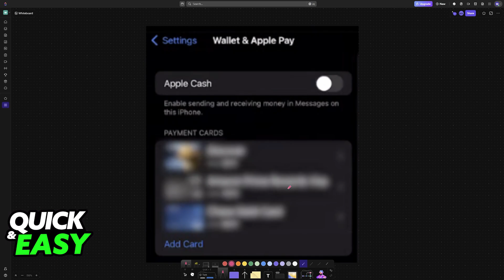How To Block Someone on Apple Pay? (2025)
I will solve your doubts about how to block someone on apple pay, and whether or not it is possible to do this.

I hope I have helped you with the video!